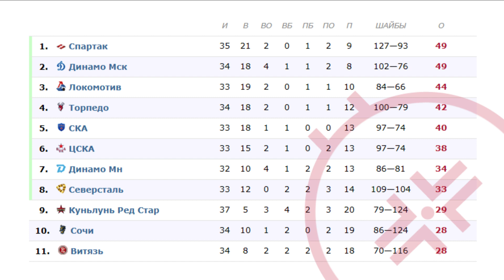KHL 23.11.2023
2023–24 KHL - 16th season of the Kontinental Hockey League